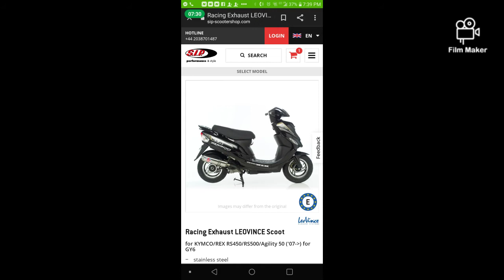out town Kansas City